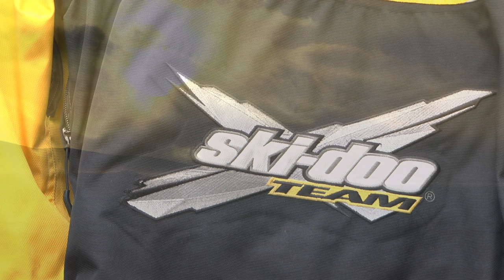(1080HD)Snowmobile Movie - Powderhail 3.5 - 2015 - rgz production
Riders:

Freeride -12 146" 800etec , Hannu
XRS -12 800etec , Pasi
Rave RE -13 800etec , Ari

Thomas Bergersen - Reborn
Battle Beast - Speed & Danger